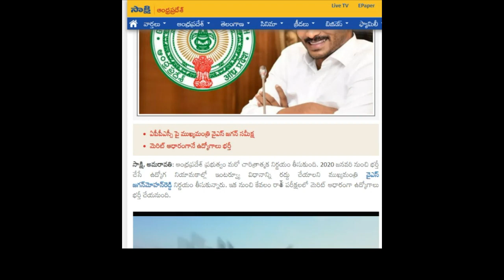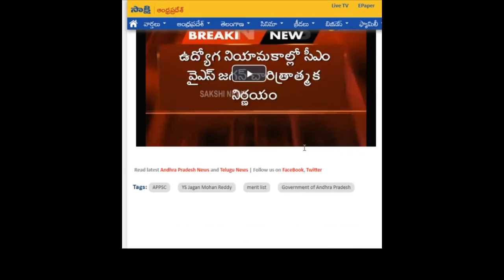APPSC నిరుద్యోగులకు శుభవార్త-APPSCలో ఇంటర్వ్యూలు రద్దు-మెరిట్ ఆధారంగానే ఉద్యోగాలు భర్తీ